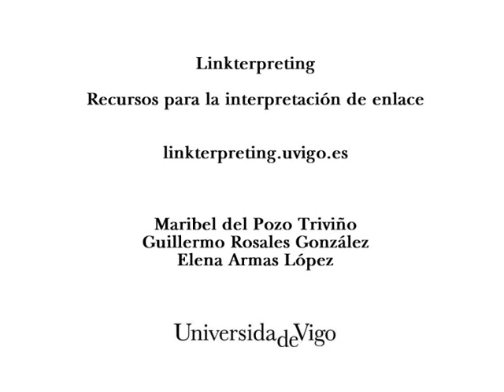Interpretación judicial - Legal Interpretation - Role play 4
Duración: 04:14.
Calidad: media.
Dificultad: media.

Intervienen: John Brown (acusado), juez testigo (mujer española), acusación, defensa.

Contexto: John Brown está acusado de daños y perjuicios por haber dañado tres coches y una puerta de garaje. La situación se desarrolla en un juzgado de Reino Unido, donde un juez va a valorar si es culpable o no y, consecuentemente, le impondrá la pena correspondiente. Se necesitará la ayuda d eun intérprete para que la testigo, una mujer española, pueda comprender todo el proceso.

Length: 04:14.
Quality: medium.
Difficulty: medium.

Actors: John Brown (defendant), judge, witness (Spanish woman), prosecution, defence.

Context: John Brown is accused of damaging three cars and a garage door. The trial takes place in a United Kingdom courtroom, where the judge will determine whether he is guilty or not guilty, and consequently, will impose the corresponding punishment. The help of an interpreter is needed so that the witness, a Spanish woman, can understand the process.